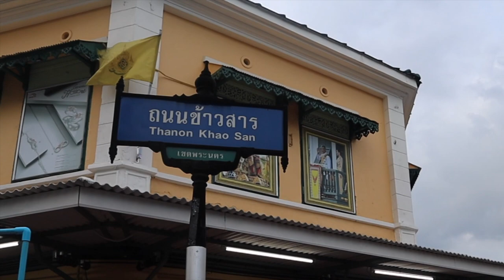Kumain ako ng TARANTULA!!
Ang saya! Sinubukan ko ang mga exotic food sa Bangkok, Thailand! Panuorin niyo guys!!!